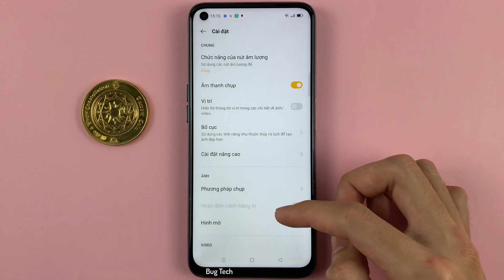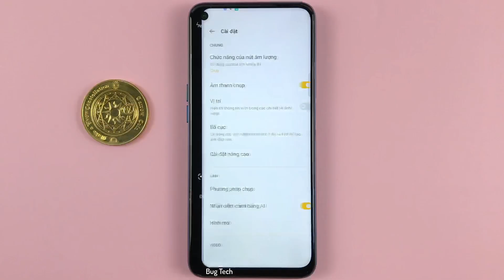Hình mờ khi chụp ảnh trong máy ảnh trên Realme 6 Android 11